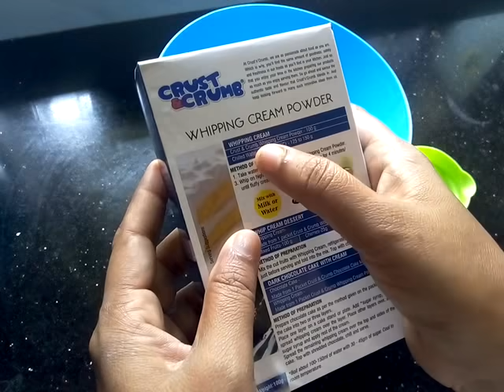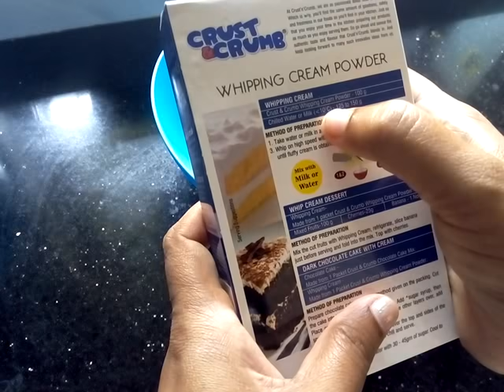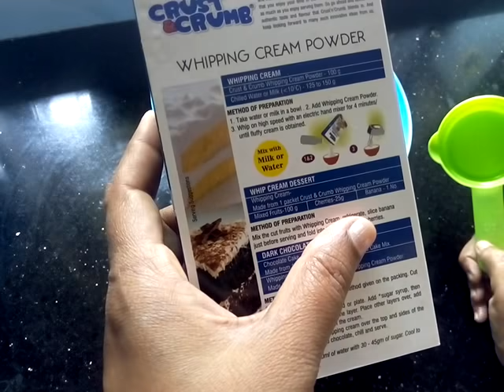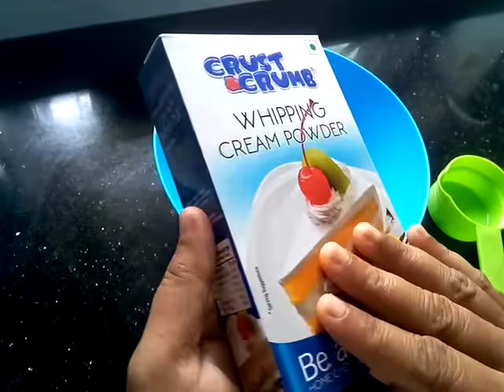Perfect Whipping Cream using Whipping Powder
HELLO Friends!! Welcome to Your Chef.

Ingredients
Cold Milk - 110ml
Crustcrumb whipping powder - 100gram